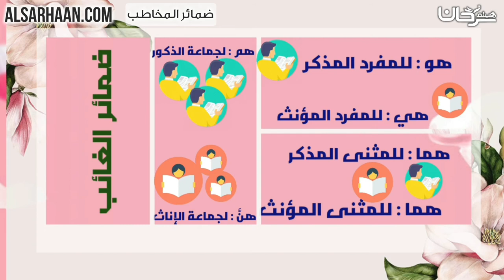ضمائر المخاطب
الإيميلEmail